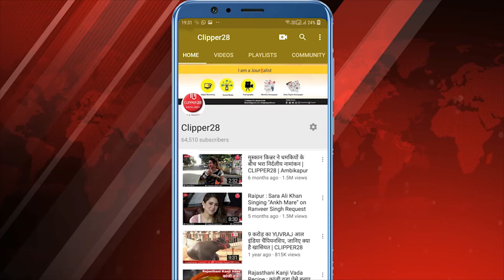दैनिक पंचांग व राशिफल : गुरुवार 27 फरवरी 2020| CLIPPER28